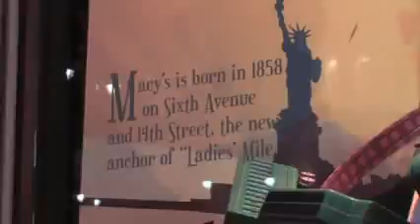NYC stores display holidays windows